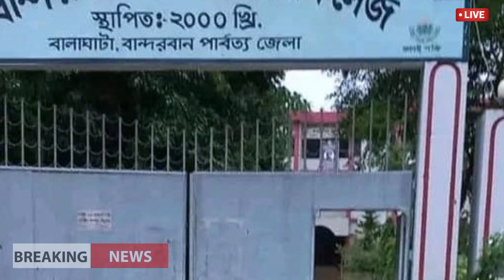আবহাওয়ার খবর আজকের | ডুবে গেল চট্টগ্রাম | Bangladesh Weather Report | Weather Report Today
Bangladesh_weather
 Dhaka weather
 Khulna weather
 Borisal weather
 Rajshahi weather
 Sylhet weather
 Rangpur weather
Chittagong weather
Westbengalweather
Kolkata weather
Howrah weather
Hooghly weather
Bankura weather
 Purulia weather
 Birbhum weather
 Murshidabad weather
 Medinipur weather
 Darjeeling weather
 Jalpaiguri weather
 Coochbehar weather